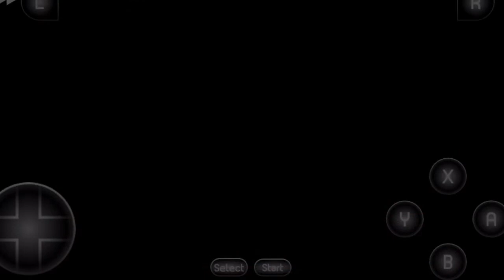Lene Beats Armoured Enemy With A Slim Chance And A Slim Sword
Fire Emblem 4 arena things